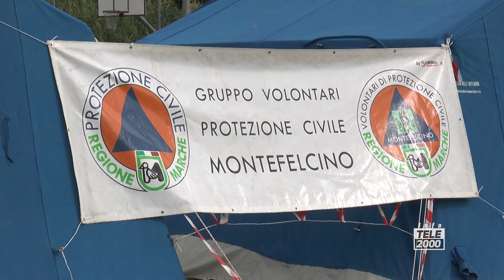Anch'io sono la Protezione Civile, al via il campo scuola a Sterpeti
A Sterpeti ha preso il via il campo scuola "Anch'io sono la Protezione Civile", organizzato dal gruppo comunale Protezione Civile di Montefelcino che ha come obiettivo quello di rendere consapevoli i ragazzi sul ruolo che ognuno può svolgere per la tutela dell'ambiente, del territorio e della collettività. 28 i ragazzi coinvolti che parteciperanno al campo dal 30 agosto al 3 settembre